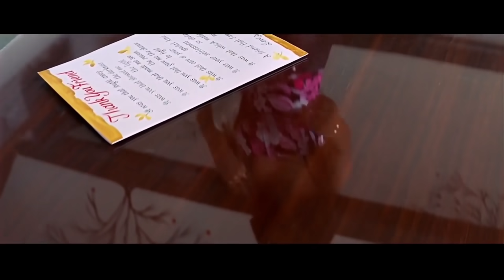O Sanam O Sanam - Jurm | Udit Narayan, Pamela Jain | Bobby Deol & Lara Dutta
Presenting you the video song of O Sanam O Sanam sung by Udit Narayan, Pamela Jain

Title : O Sanam O Sanam
Singer : Udit Narayan, Pamela Jain
Lyricist : Dev Kohli

Cast : Bobby Deol, Lara Dutta & Milind Soman
Director : Vikram Bhatt
Producer : Aashish Singh, Anurag Singh &K.P. Singh

Kaash hota agar
Tum nibha jaate
Zindagi ka safar

Kaash hota agar
Tum nibha jaate yeh
Zindagi ka safar
Hum bhi tanaha na
Rehate yun hi umrr bhar
Tum saath hote agar
O sanam o sanam
Kaash hota agar

Itani mujhe hai khabar
Tanaha bikhar jaayunga
Teri tamanna liye main
Kuchh bhi kar jaayunga
Kaash hamako bana
Lete tum hamsafar

Apane labon ki haseen
Ai kaash de du tujhe
Ho mere khushi le le
Tu ghum apana de de mujhe
Kaash hoti tumhe
Mere dil ki khabar